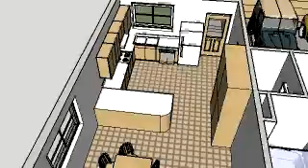Three Springs Home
Built this 3-D home with Google SketchUp for fun, and experimenting to get the animation to look decent :-)